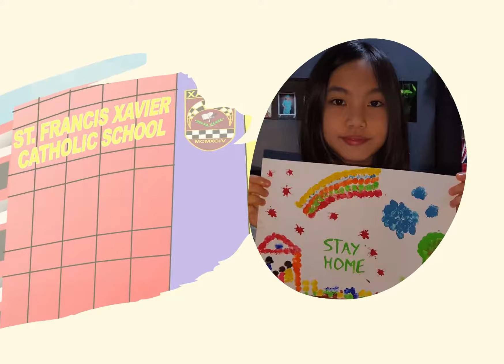ECE Week 2021: Creative Tuesday